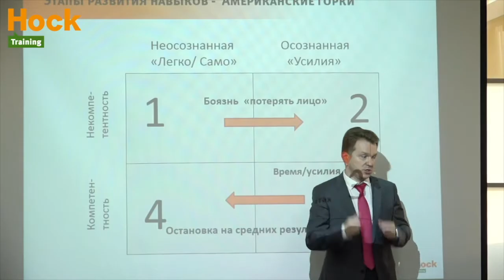Конференц-центр HOCK Conferencing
Познакомьтесь с нашим конференц-центром!